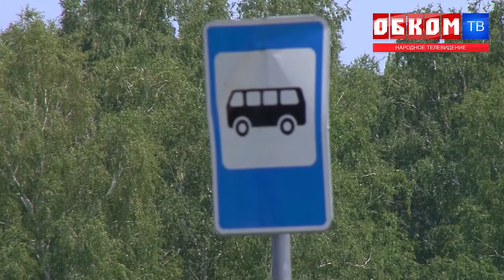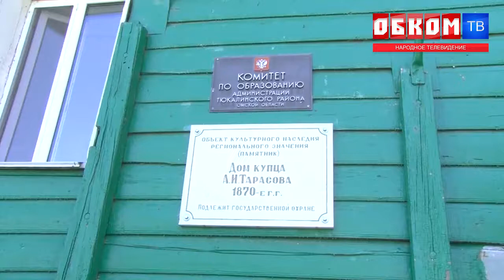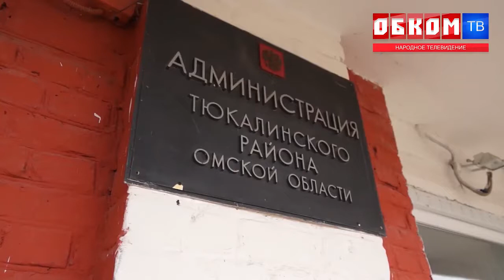Просто абсурд и безобразие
жизнь , село